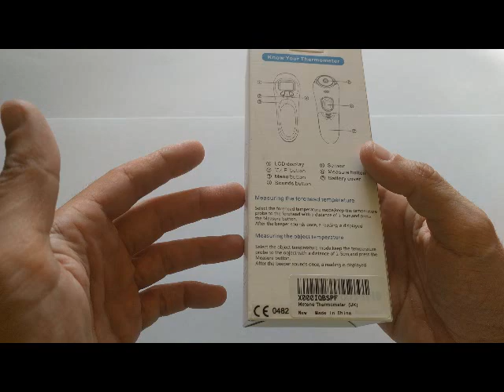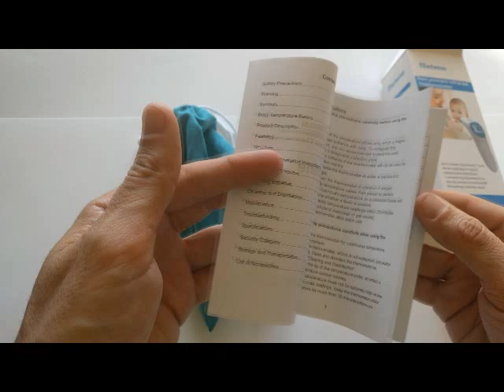Metene - Termómetro sin contacto